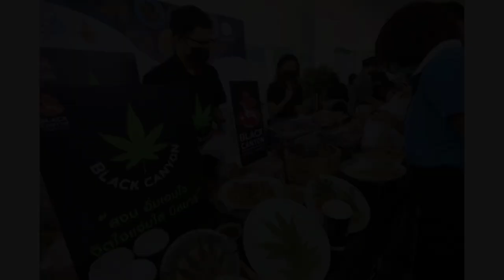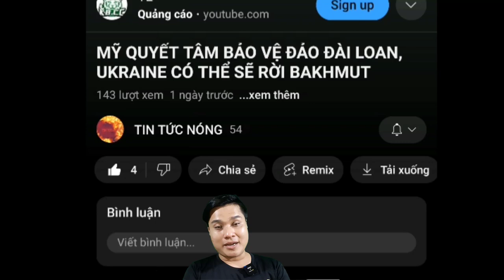Nỗ Lực Phút Chót Cứu Chính Phủ Mỹ Khỏi Nguy Cơ Đóng Cửa